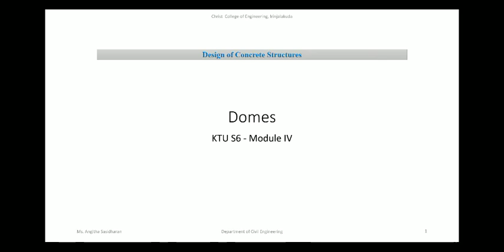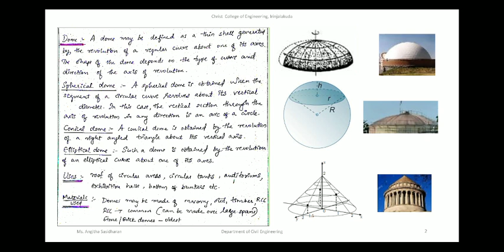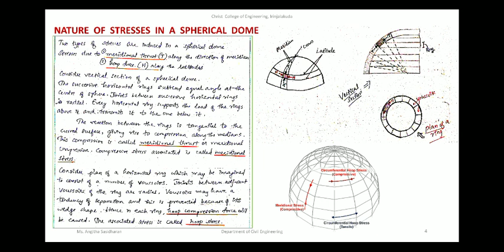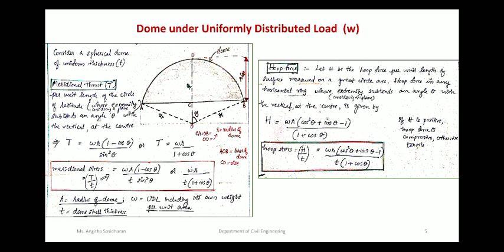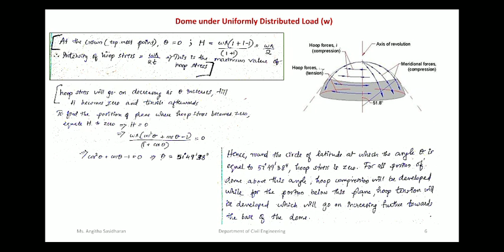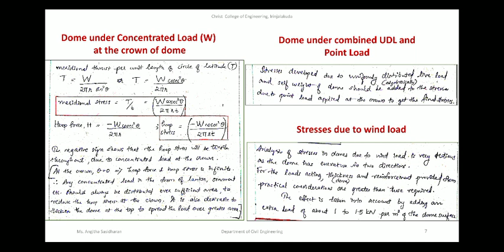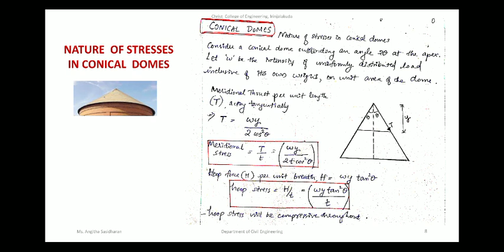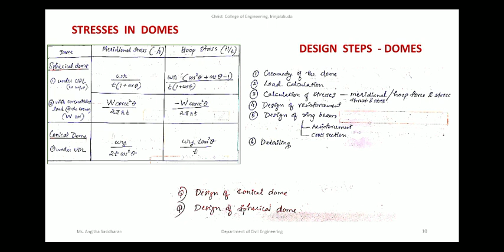DCS module 4 - Domes (Theory)